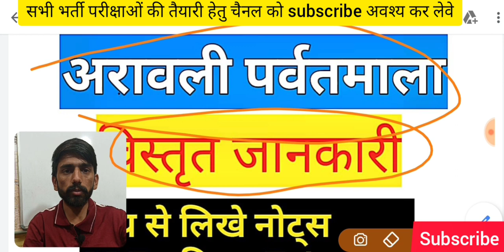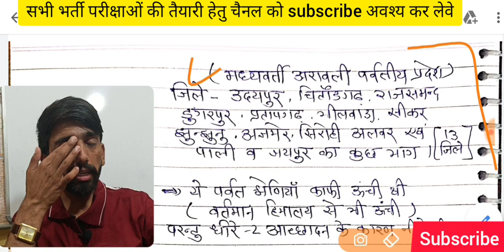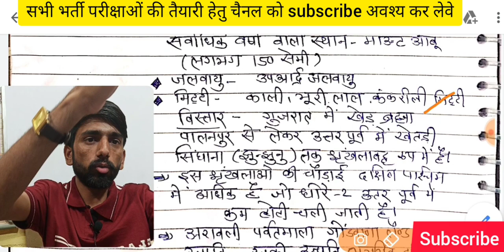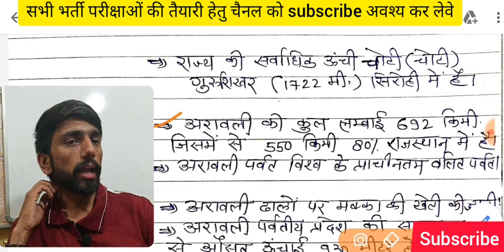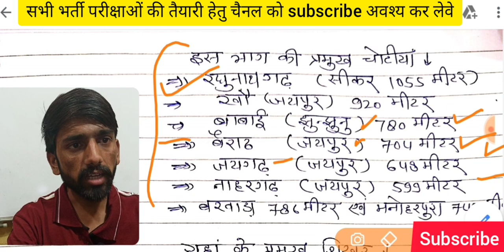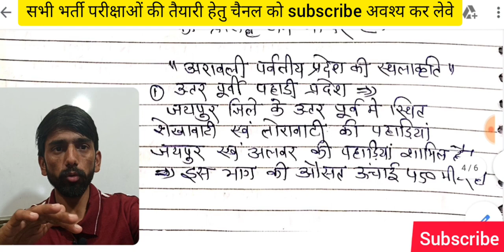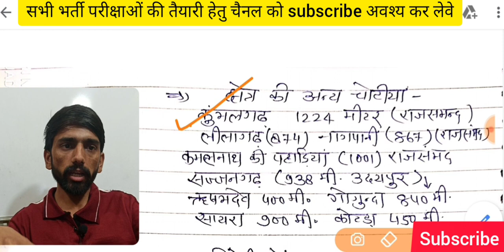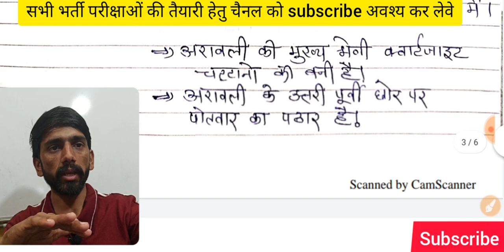PTET 2022 ONLINE CLASSES || ptet model paper 2022 || ptet top questions 2022